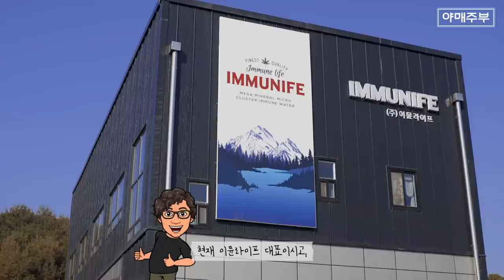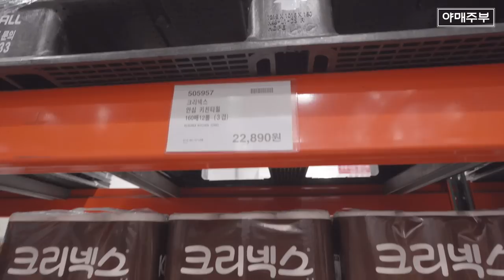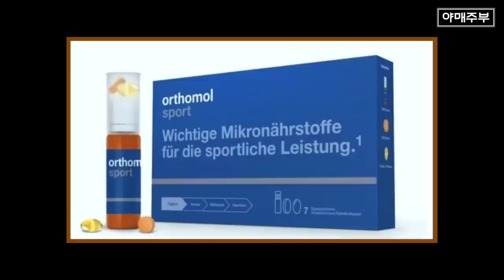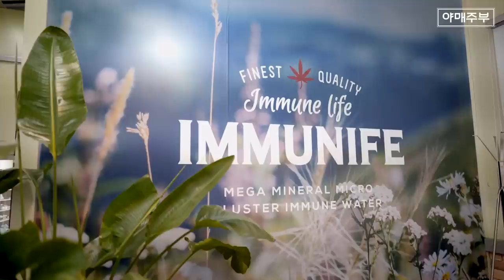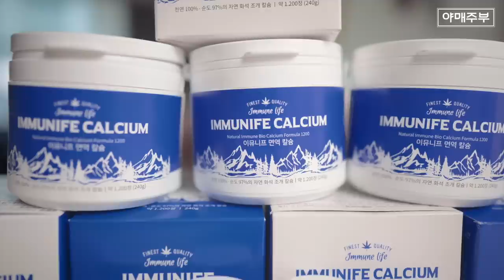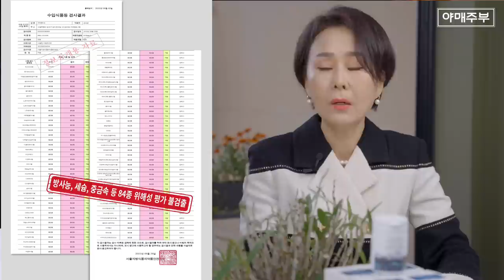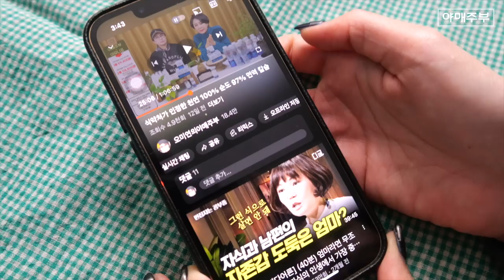COSTCO 몰라서 못산 식품재료 모두 알려드립니다.(칼슘이 필요한이유)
A 이뮤니프 면역 칼슘 1병
- 69,600원 → 59,400원

B 이뮤니프 면역 칼슘 2병
- 130,200원 → 118,800원 + 이뮤니프 미네랄워터 500ml 9병 1박스 (판매가 16,900원)

C 이뮤니프 면역 칼슘 4병
- 274,000원 → 220,000원 + 이뮤니프 미네랄워터 1500ml 9병 1박스 (판매가 37,100원)

선착순 50명 특별 EVENT

30만원 이상 구매한 고객분들께는
겨울철 면역 향상에 도움이 되는
따뜻한 소금차로 즐기실 수 있도록
4만원 상당

OCIC FILM
비지니스 상담
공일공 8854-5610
오성민 감독